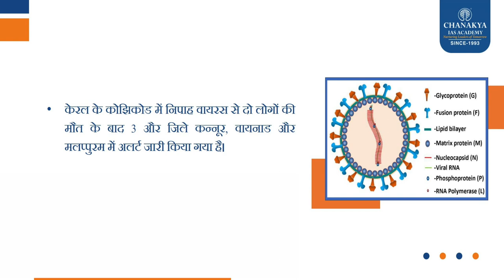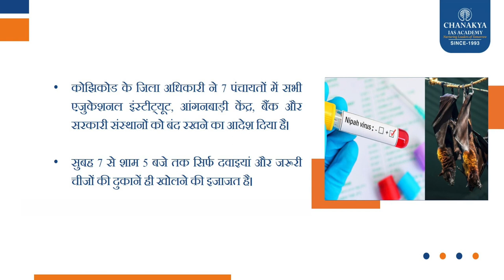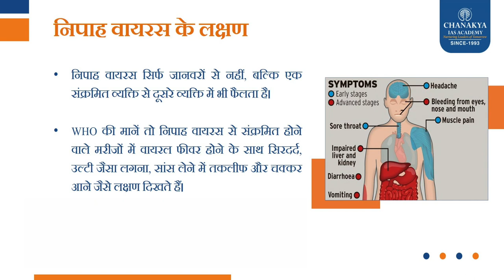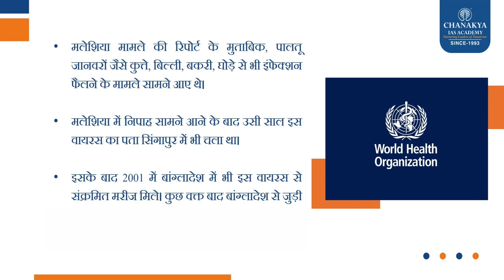People Dead in Kerala Due to Nipah Virus; State on Alert | Current Affairs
Nipah virus, which is a deadlier bat virus than Covid-19, has killed two people in the Indian state of Kerala. At least four others have been infected. In 2018, 18 people were infected with Nipah in Kerala. Centre Sends Team Of Experts For Assistance The two “unnatural" deaths reported from Kerala’s Kozhikode district on Monday were caused by the Nipah virus, Union Health Minister Mansukh Mandaviya confirmed on September 12.